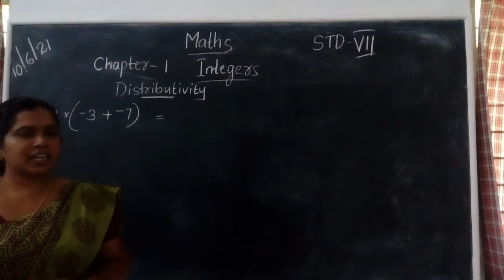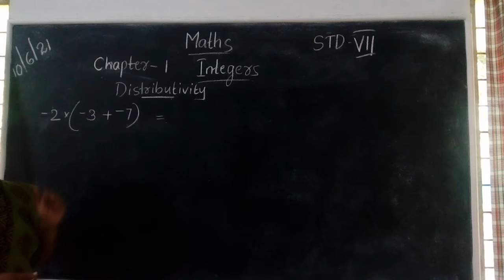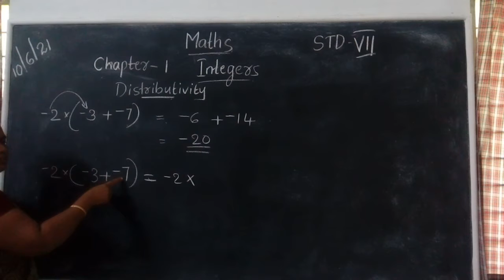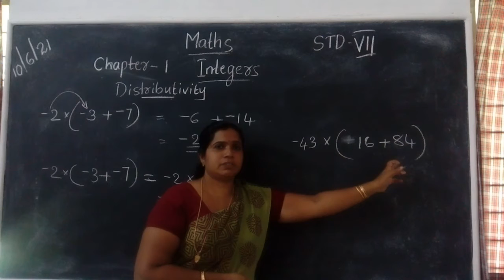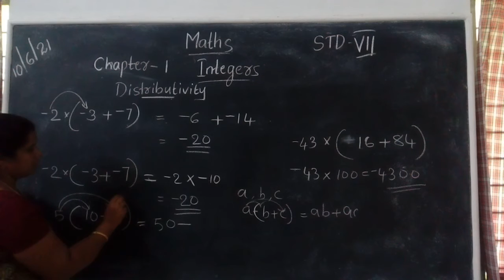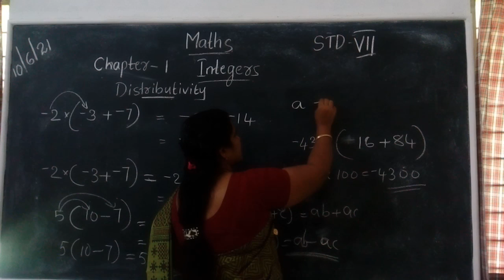Maths Std 7 Ch1 Integers Part2